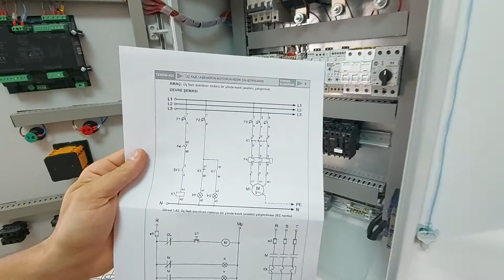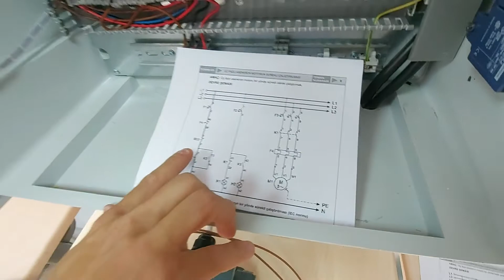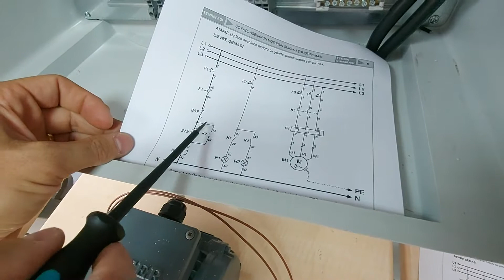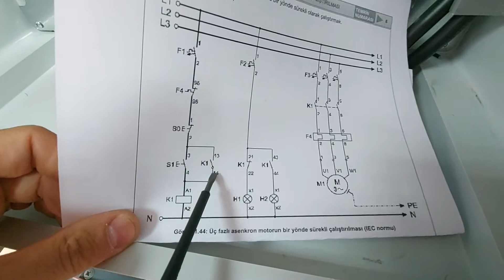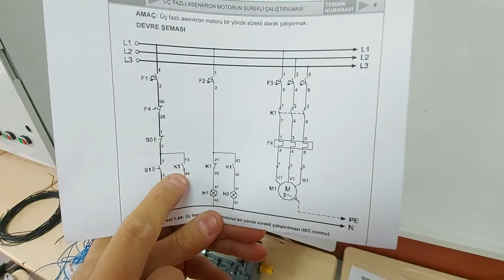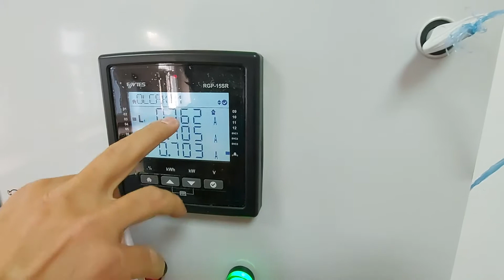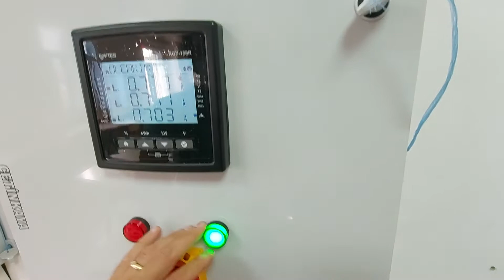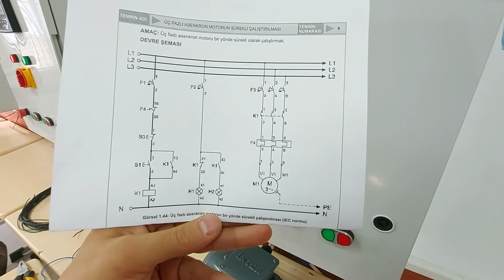Kumanda Pano Uygulamaları; 3 Fazlı AS Motorun Sürekli Çalıştırılması. (Electrical Control Panel)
Videoların Devamını istiyorsanız ve Bizlere Destek olmak istiyorsanız ;

Otomasyon Pano Uygulamaları İhtiyacınız için aşağıdaki siteden Bize ulaşınız.

Kompanzasyon Pano Arızası ve İhtiyacı için aşağıdaki siteden Bize ulaşınız.

Merhaba Arkadaşlar;
DİĞER TÜM VİDEOLAR İÇİN(Youtube da olmayan) UDEMY' de yer alan Kumanda Pano Uygulamaları kursumu alabilirsiniz.
İndirim için Son Fırsat. OCAK Ayı Boyunca Fiyat sadece 349,99 TL

Ders : Kumanda Pano Uygulamaları
Konu:   3 Fazlı Asenkron Motorun Sürekli Çalıştırılması uygulaması.
1. uygulama olan Kesik çalıştırma temrinin üzerine küçük eklemeler ile Sürekli Çalıştırma yapılabiliyor. O yüzden 1. devrenin devamı niteliğinde çekilmiştir.

Kumanda Pano Malzemeleri Tanıtımı için Tıklayınız.
Kumanda Panosu Hazırlanma Aşamaları için Tıklayınız.
3 Fazlı ASM Kesik ve Sürekli Çalıştırılması Uygulaması için tıklayınız.
3 Fazlı ASM 2 Kumanda merkezli Çalıştırılması ve Durdurulması Uygulaması için tıklayınız.
Paket Şalter İle Sinyal lambası Çalıştırma Uygulaması için tıklayınız.
3 Fazlı Paket Şalter İle 3 Fazlı AS Motor Çalıştırma Uygulaması için tıklayınız.